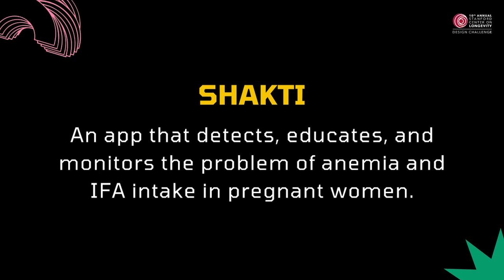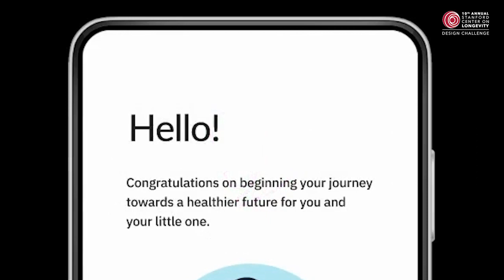Introducing the 2023 Design Challenge Finalists: Shakti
This US-Indian team connected to UC Davis has designed an app that detects, educates, and monitors the problem of anemia and IFA intake in pregnant women.

Learn more about the work of Arjun Mahesh, Malavika Mahesh and Advaita Manikkath, and the other finalist teams at: designchallenge.stanford.edu